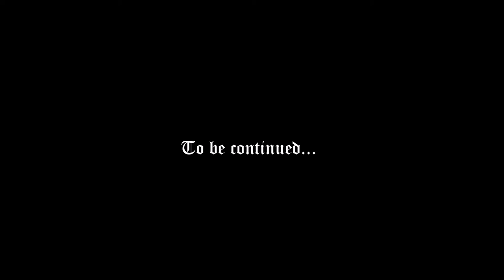Quetzin - Breaking Up (Official Music Video)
from the EP "Repetition One"